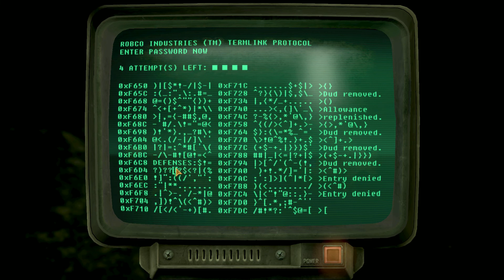Fallout New Vegas Modded Playthrough Part 175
We investigate the boulder sewers for reports of floating guns and unread notes.